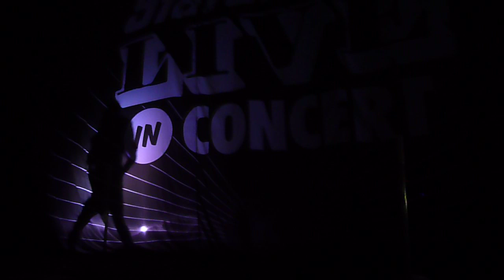STATUS QUO - Caroline - Saarbrucken 2014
Caroline @ Saarbrucken (Germany)